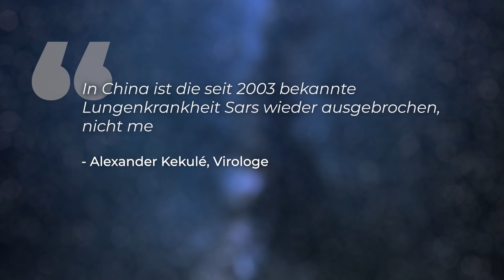Coronavirus-Pandemie nicht mehr aufzuhalten? - 6000 Infizierte bestätigt, 10.000 Verdachtsfälle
Wahrscheinlich sind bereits 40.000 Menschen mit dem Coronavirus infiziert. Haben die Maßnahmen in China überhaupt gegriffen? Innerhalb von 48 Stunden haben sich die bestätigten Covid-19 Fälle des an dem Virus erkrankten Menschen auf 6000 verdoppelt. 10.000 Verdachtsfälle gibt es zudem. Ein führender deutscher Virologe fordert den sofortigen Ausruf des weltweiten Gesundheitsnotstandes.

Skript: Christine Kirchhoff
Schnitt: Julian Zahn